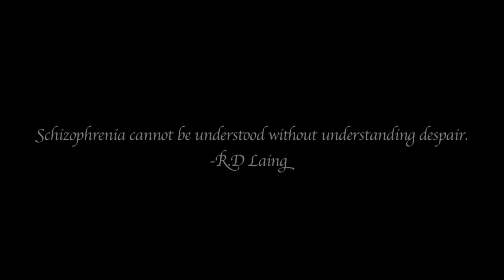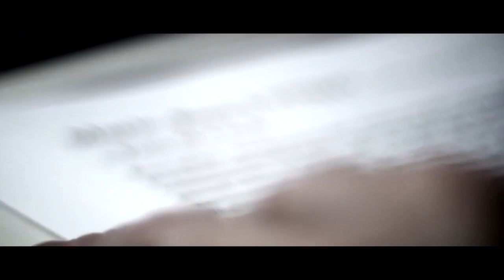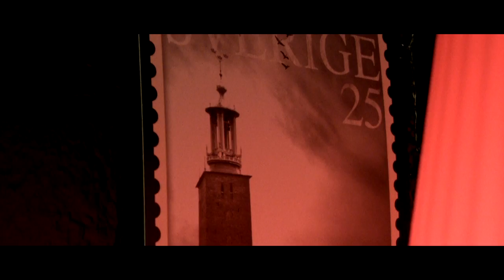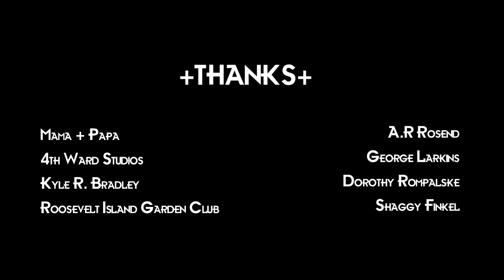Black Valentine [Short Experimental Film] [Eng Subs]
A Short Film by Geroni J. Saint-Hilaire.
Dealing with a mental illness, Rose Marie has been institutionalized in a care facility for two years. After being released by her Doctor (Martin Pfefferkorn) on Valentine's day, Her memories from her past love start to return and reshape her life, blurring the line between reality and fiction. Student Thesis film by Geroni J. Saint-Hilaire. Original Score by David Vs Everything.